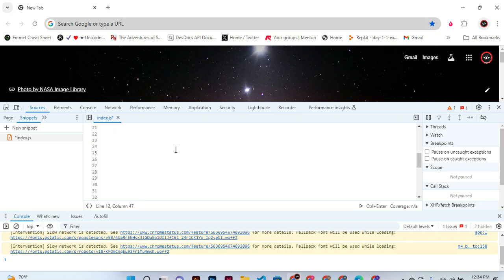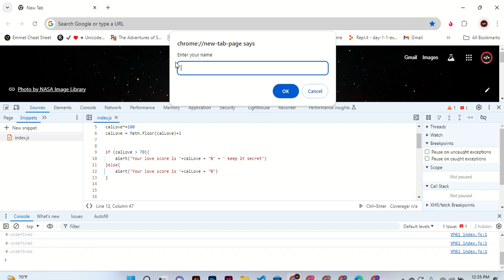PART 15 e: IF ELSE CONDITION IN JAVASCRIPT